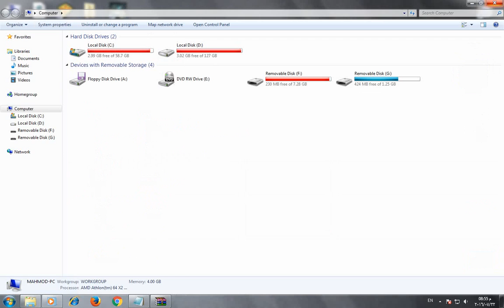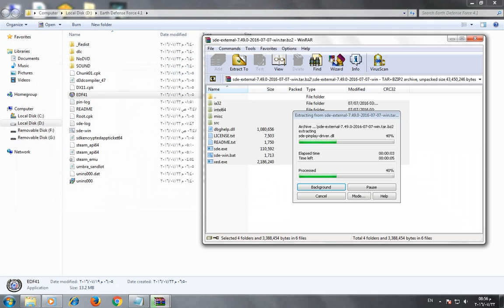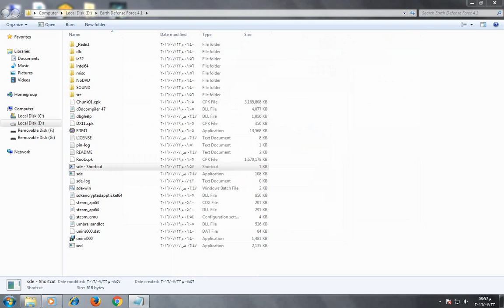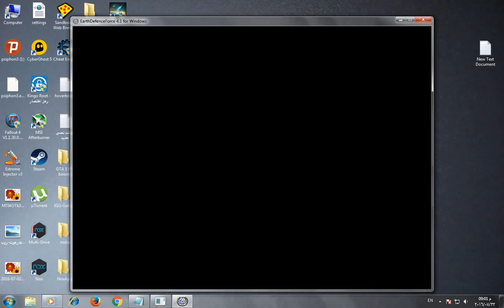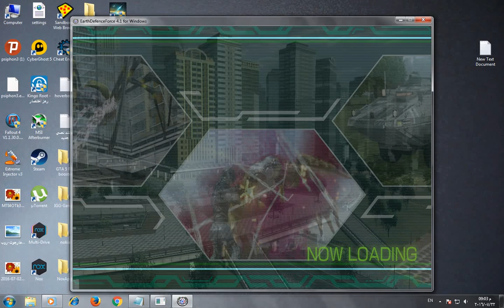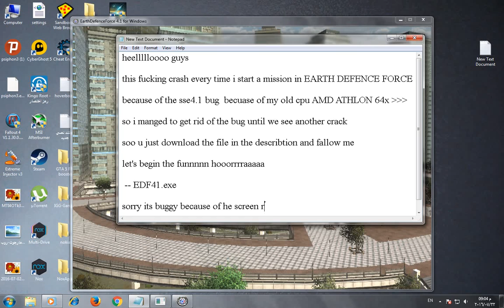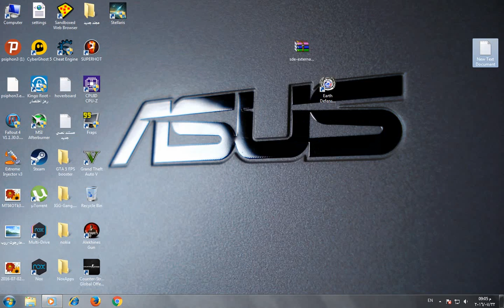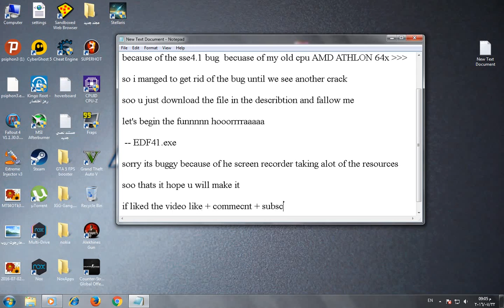How to fix Earth Defense Force 4.1 crash with old CPUs doesn't support SSE4.1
fix until crack is here

MY System cpu :

AMD ATHLON 64x

it doesn't support sse4.1

If it doesn't work or ask for share request try this one

if you feel to ask just do it and comment I'm here to help

THE NAME OF THE EXE IN THE GAME FOLDER IS *EDF41* In my game folder sooo
copy and paste this if ur exe the same as mine :
 -- EDF41.exe
if not :(space)--(space)(ur exe name).exe

peace